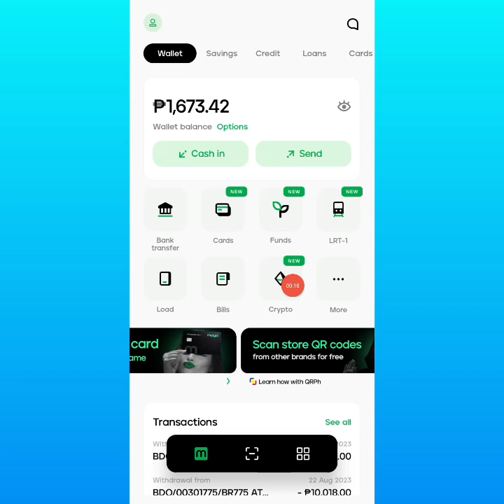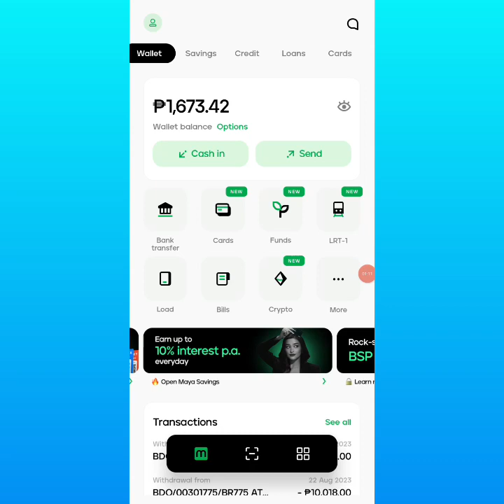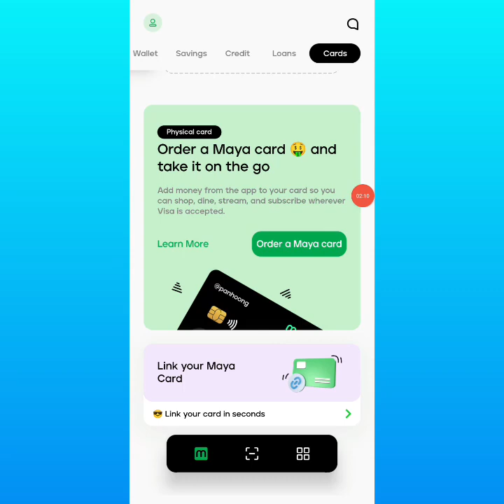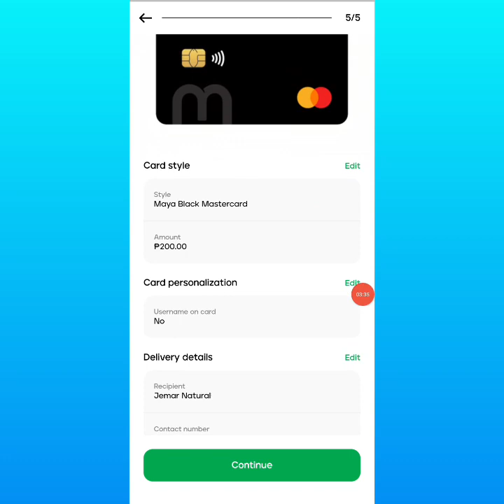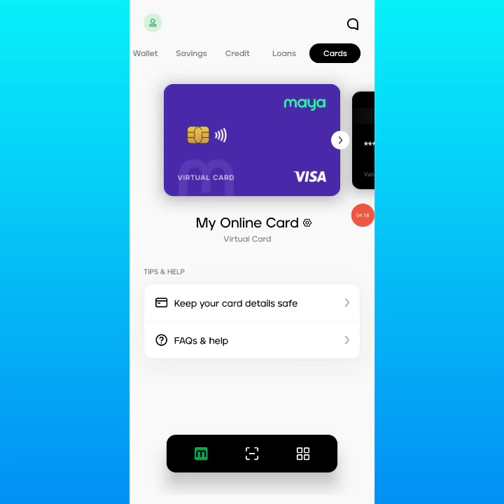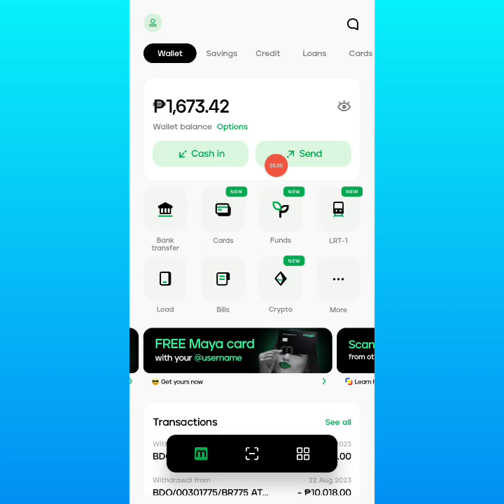Maya card paano mag order at maganda ba gamitin?